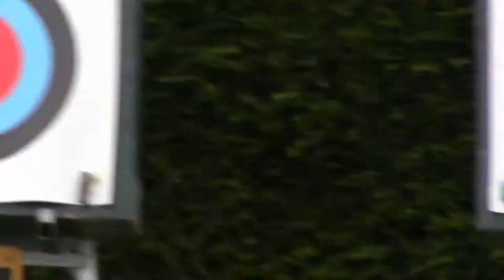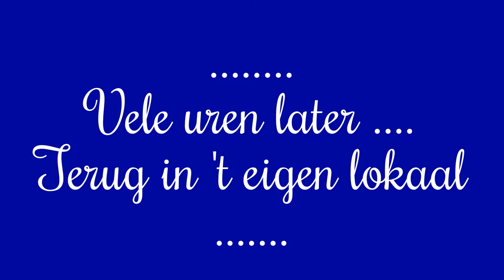Schuttersfeesten Schelle 25 juni 2011